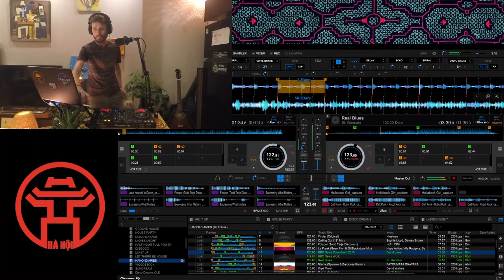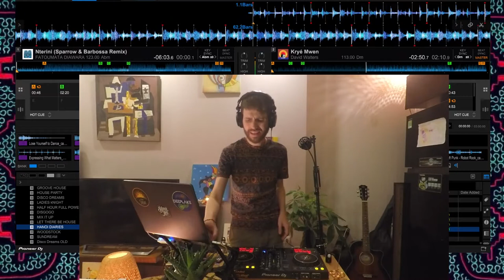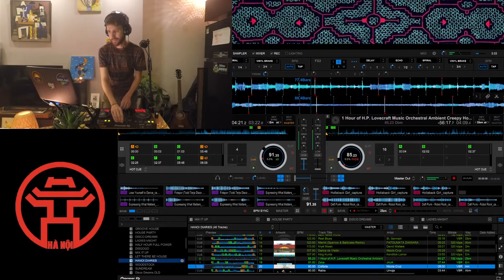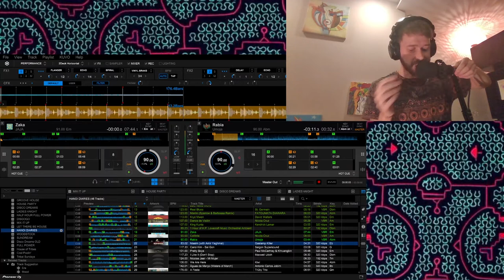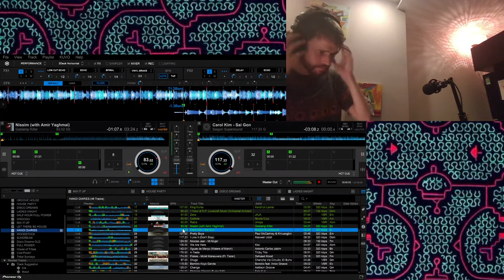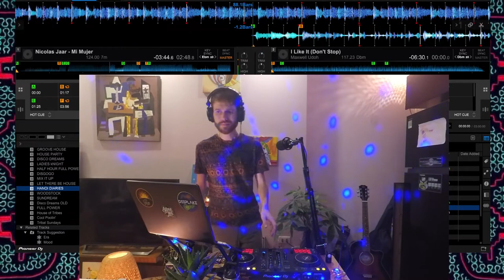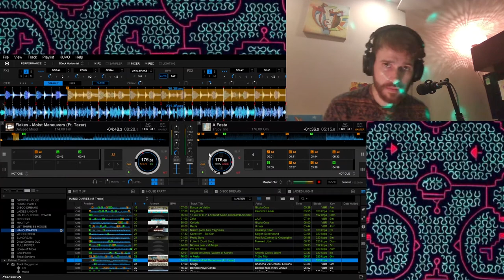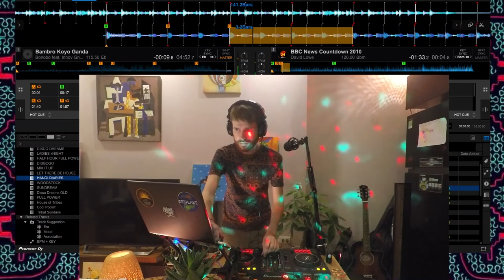The Hanoi Diaries - 02: Global Grooves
Episode 2 - Global Grooves

0:00 Intro - DDC News
18:00 Mashup - Danza de Kunta
22:48 Poem - The Buckyscag
31:30 Captains Log entry
41:11 PARTYCATS
1:03:21 Song Challenge - Bossa Nova v DnB

With music from St Germain, Fatoumata Diawara, David Walters, Nicola Cruz, Kendrick Lamar, Jaja, Umoja, Gaslamp Killer, Saigon Supersound, Carol Kim, Maxwell Udoh, Nicolas Jaar, Antonio Carlos Jobim, Truby Trio, Flakes & Tazer and Bonobo.